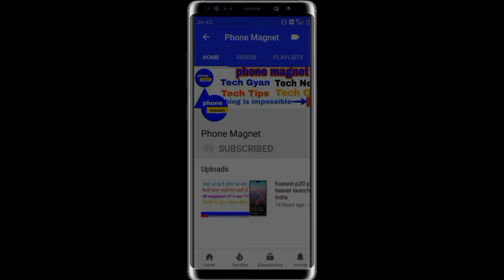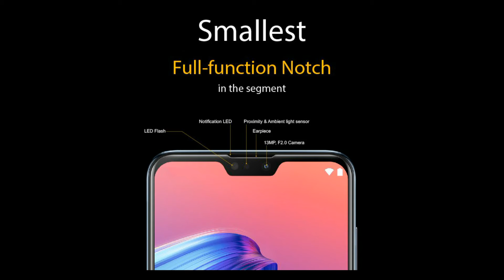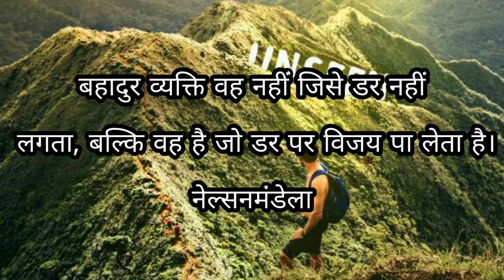[Hindi] Redmi Note 7 Vs Asus Zenfone Max Pro M2 | Best Phone Under 15000 | By Phone Magnet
Namaskar dosto maine is video me Redmi Note 7 vs asus zenfone Max pro M2 comparison kiya hai or in dono phone ki khasiyato ke bare me jankari di hai umeed hai aapko ye video jarur pasand aayega.

[Hindi] Sony Xperia XZ3 Vs Samsung Galaxy Note 9 | Best Flagship Phone Under 70000 | By Phone Magnet